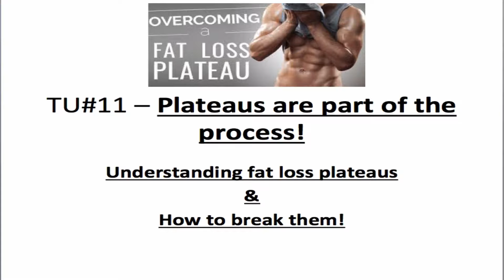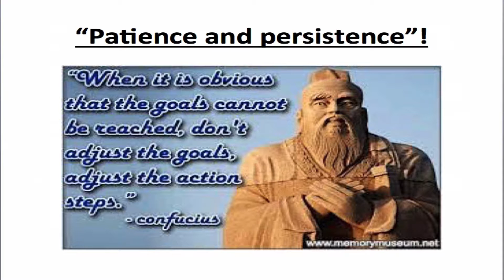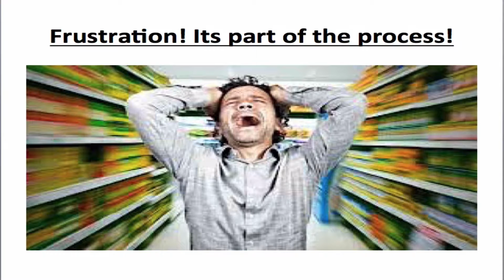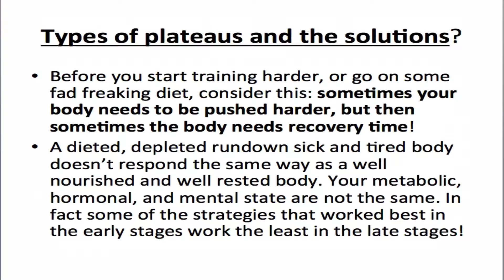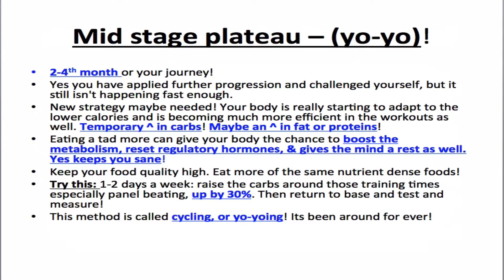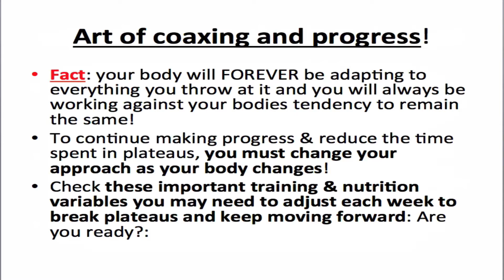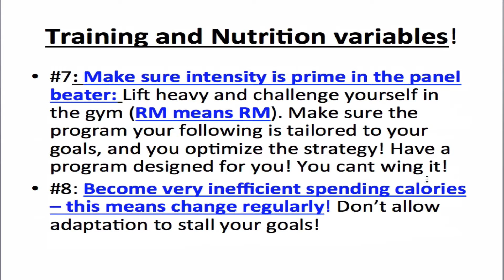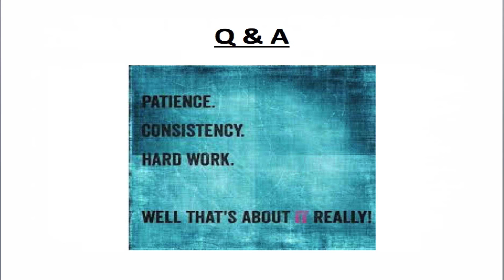TU #11 Plateaus and managing them!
How to kick plateaus to the kerb - forever!